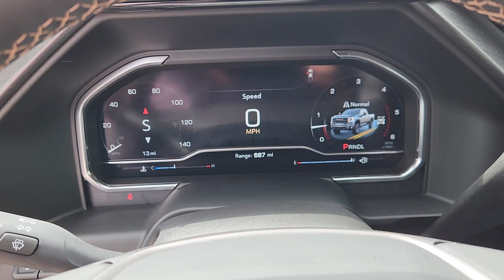2025 GMC Sierra_2500HD AT4 4WD Crew Cab 159 TX Houston, Katy, Cypress, Pecan Grove, Rosenberg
New 2025 GMC Sierra_2500HD AT4 4WD Crew Cab 159 available at Classic Elite Buick GMC located in 16835 Katy FWY, Houston, TX, 77094. Servicing the Houston, Katy, Cypress, Pecan Grove, Rosenberg area.
Please mention the stock GSF104256 when you contact the dealership for this vehicle.

You'll have love at first sight with the   2025  GMC Sierra HD. Tackle the toughest jobs with confidence in this brawny Sierra HD. From its heavy-duty capability to its refined ride and luxury cabin amenities, this impressive workhorse offers a unique blend of steely strength and modern comfort. Feel the confidence to take on the big jobs in this super-strong Sierra HD. Treat yourself to a test drive today. Our staff will toss you the keys and give you an outstanding customer experience.